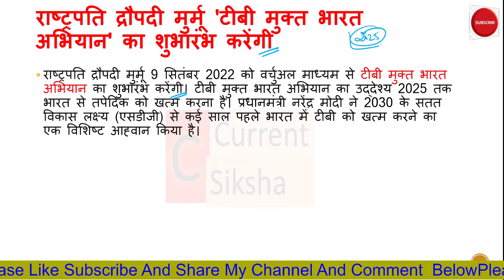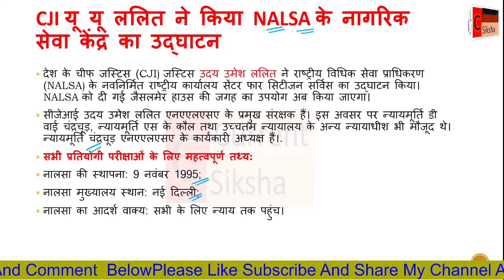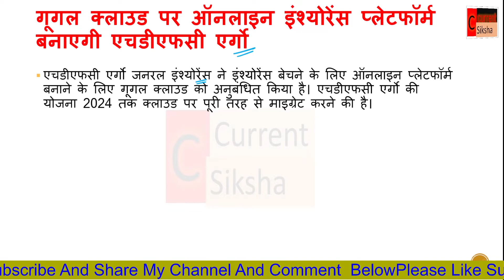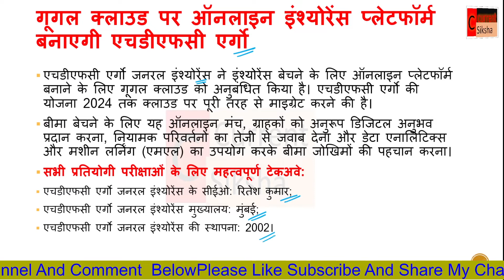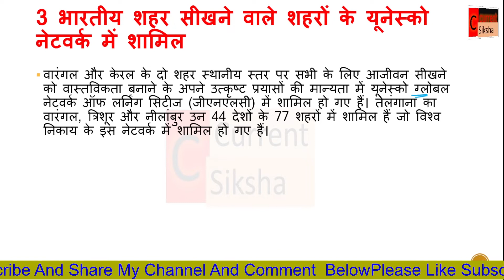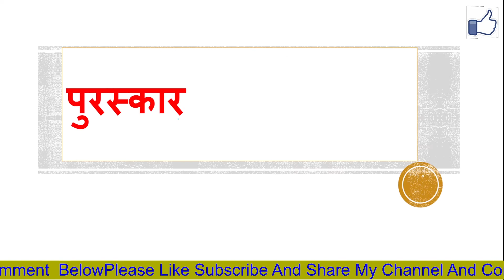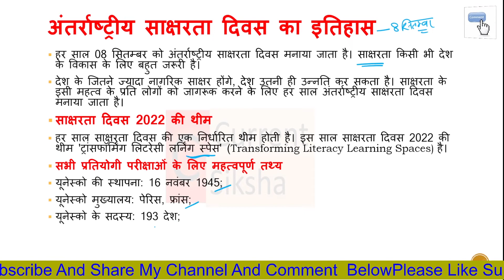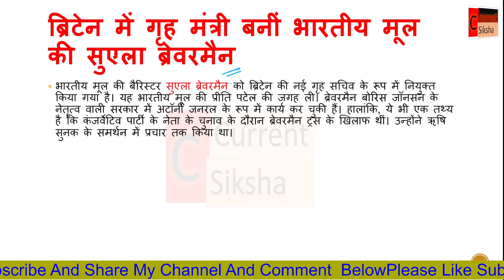9 September Current affairs in hindi